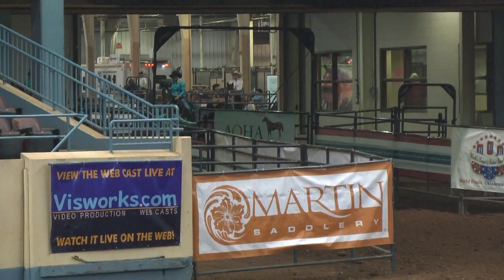Alyvea Brown 2017 BBRWF Friday 1181